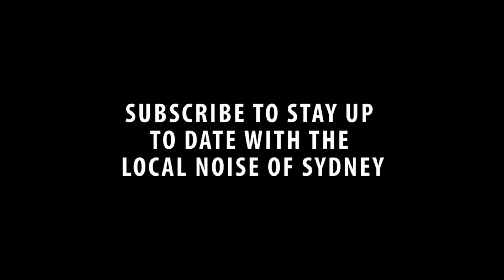Pyjama Sundayz - Turf War (Local Live)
Pyjama Sundayz are a Alt Pop/Future Bass quartet, and are probably the greatest thing we have ever seen in our lives. Watch all 11 minutes or you're not a true fan.

Mixed by Nico Scali.

Here at Local Live, we bring your favourite band’s tunes to you. Anytime. If you like ‘em live, you can watch ‘em here (and vice versa). Watch this space, because there will be new videos posted regularly. If you’re a Sydney musician yourself, occasionally dip your toes into the scene, or just love music in general, there’s always a way to get your healthy dosage of Local Live.